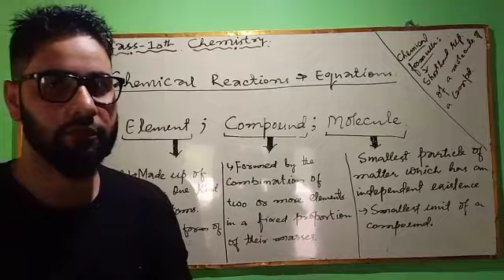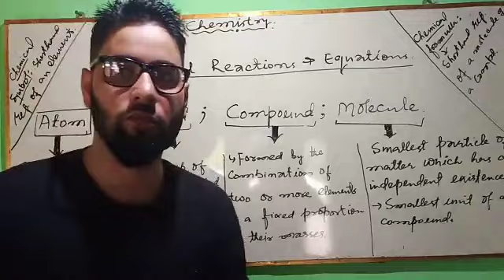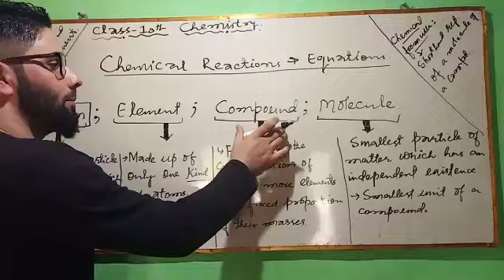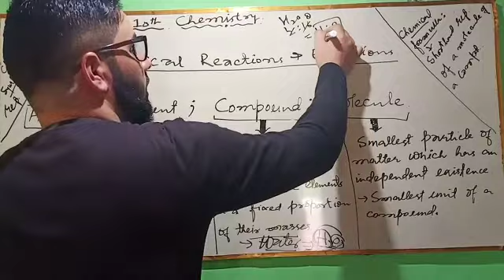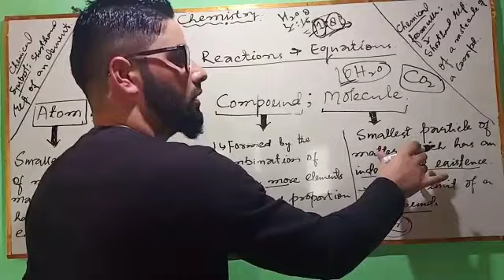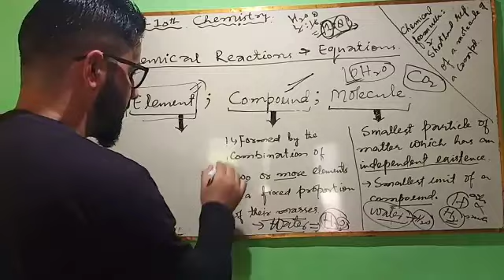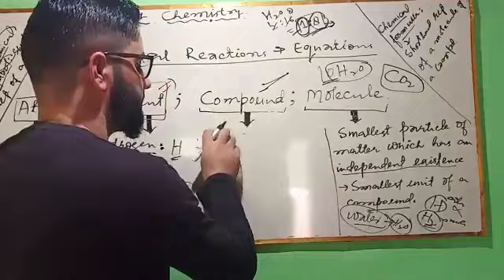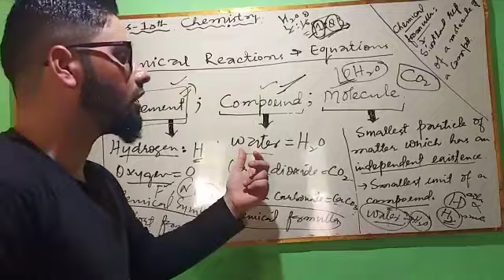Chrmical reactions and equations :introduction By Ahad sir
atom element compound molecule chemical symbol#chemical formulla